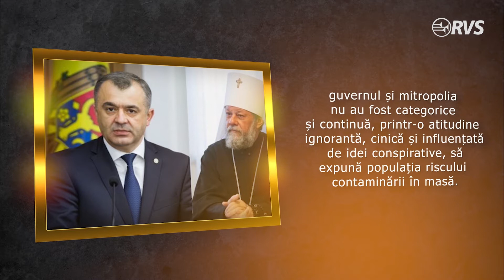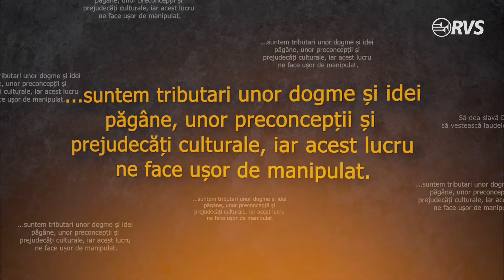Timpul Speranței. Paștele Blajinilor și virușii spirituali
Virusul spiritual al pomenirii morților atacă sufletul, în sensul că acceptă și tolerează minciuna și ideile false lipsite de noimă, iar virusul de tip nou atacă plămânii, pentru că am ajuns să mâncăm tot ce mișcă și tot ce zboară pe fața pământului.